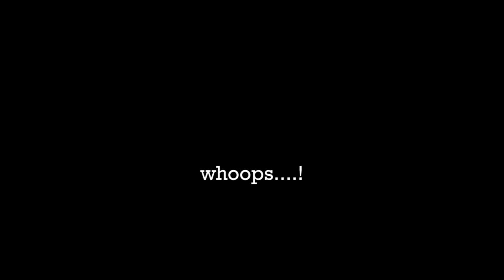Minecraft: ISOLAND 2 - Part 9 (the long journey home & Stereo Creepers)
Stop Drop Gaming: British guys who have not met the Queen, but do drink tea!

Map: Isoland 2 v1.0
Map Maker: Cody fraker

Credited MUSIC used:
(intro/outro/Random Cut's) Noisestorm